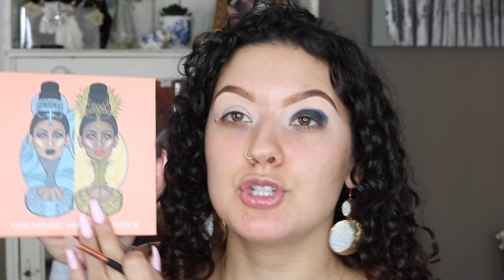BLACK GLITTER SMOKEY EYE 🖤✨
M A K E U P L E S S O N S

Products:
-Toofaced Glitter Bomb Palette
-Juvia's Place Magic Mini Palette
-Morphe liquid shadow in flicker
-Inglot #77 liner
-Lurella Cosmetics Lashes
-Juvia's Place Saharan II palette
-NYX nude truffle lip liner
-Lorac Peach Nude liquid lip
-Buxom Gloss in Amber